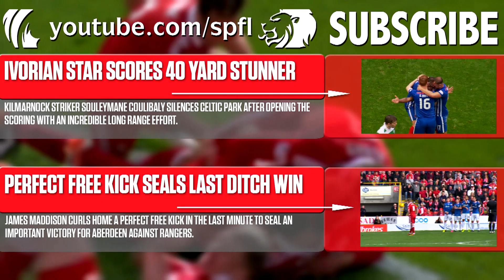Tom Rogic scores amazing last minute winner!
Tom Rogic scores an amazing last minute winner in a seven-goal thriller as Celtic twice came from behind to beat Motherwell 4-3 at Fir Park in the SPFL Ladbrokes Premiership.

Motherwell 3-4 Celtic, 03/12/2016

LADBROKES PREMIERSHIP CONTENT AVAILABILITY INFORMATION - GOALS FROM SATURDAY'S MATCHES WILL BE AVAILABLE IN THE UK & IRELAND FROM 6PM ON SUNDAY. GOALS FROM ALL OTHER MATCHDAYS WILL BE AVAILABLE TO VIEW WORLDWIDE FROM MIDNIGHT AFTER THE MATCH.